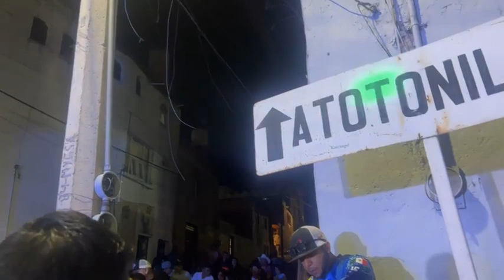QUEMA DE JUDAS BARRIO DE AMECA